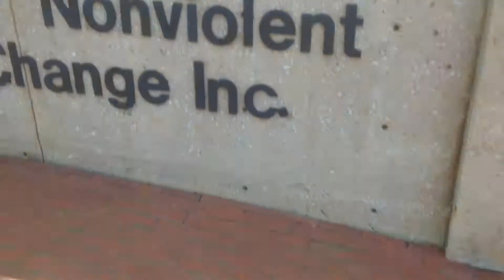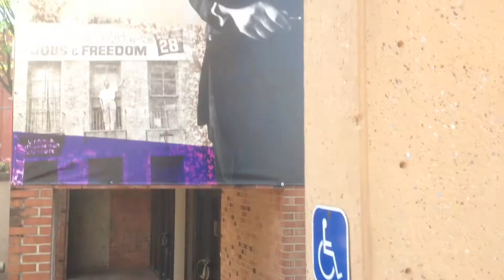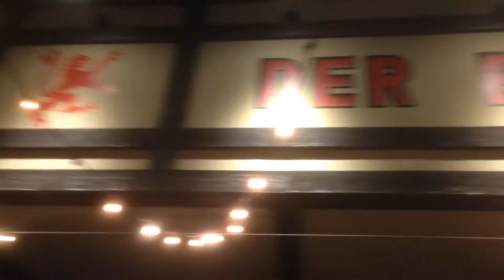Atl vlog 2!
Went on 2 tours around atl!
Give it a big ol' THUMBS UP!